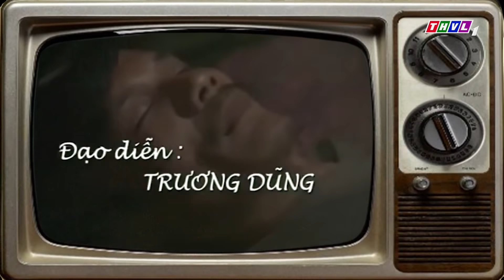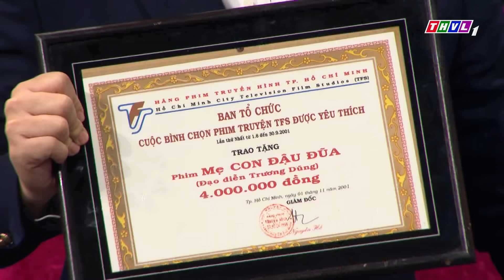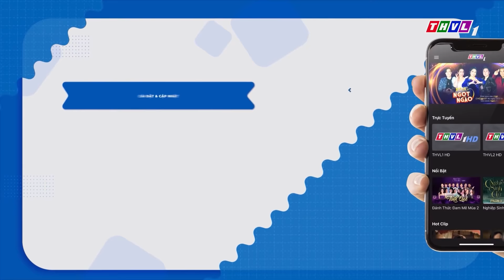Vang bóng một thời Mùa 2 Tập 12: Dấu ấn màn ảnh Việt những năm 2000 |Công Ninh, Tuyết Dung, Thiên Tú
Đến với Vang bóng một thời tuần này sẽ là sự hồi tưởng về những thước phim của thanh xuân và những câu chuyện ký ức một lần nữa được đọng lại. Cùng đón xem tập 12 chương trình VangBóngMộtThời được phát sóng vào lúc 21h Thứ Bảy ngày 15/01/2022 trên kênh THVL1 và phát lại vào lúc 13h ngày hôm sau trên kênh THVL2.